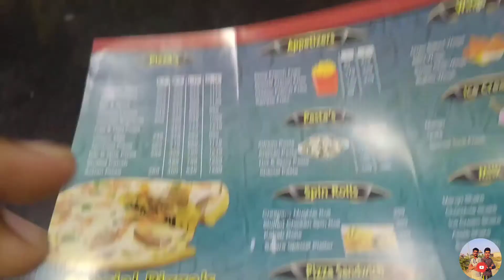THE SPIN ROLLS! VLOG BY |FUN ZONE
Assalam-o-Alikum
WEL COME TO FUN ZONE